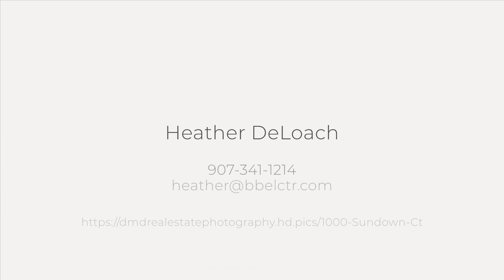1000 Sundown Ct, Anchorage, AK